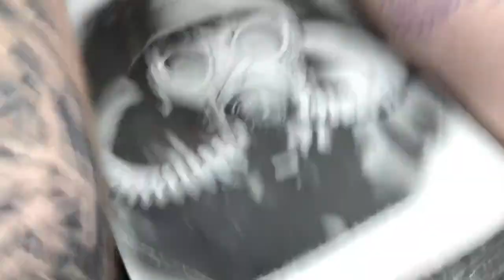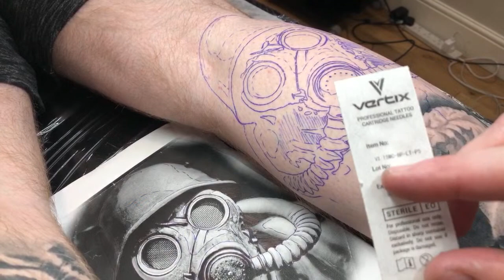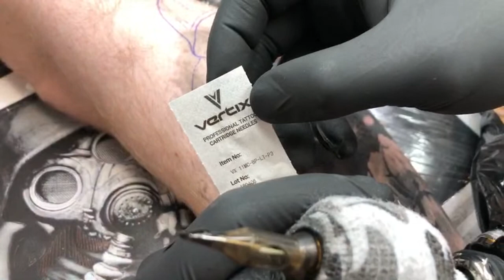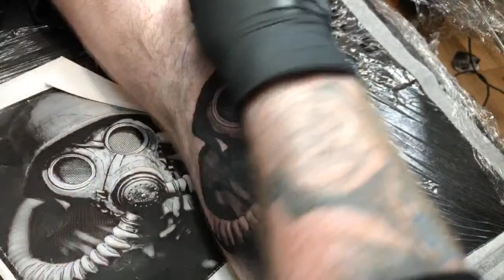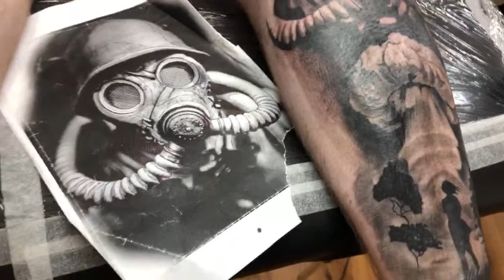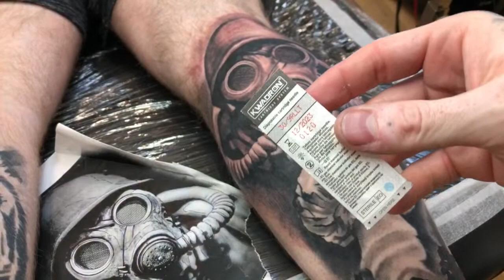LIVE TATTOO: GAS MASK, WAR THEME